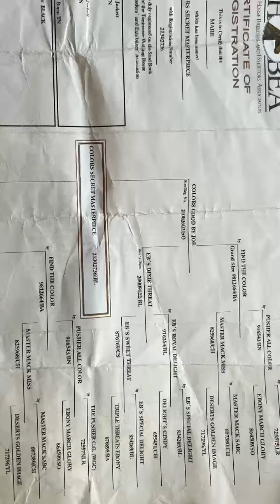Colors Secret Masterpiece